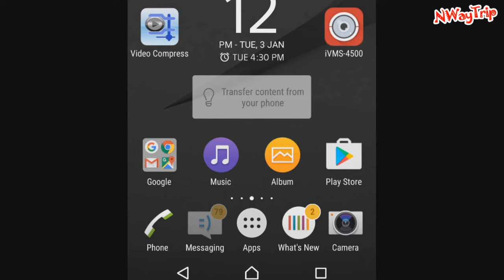Connect with NWayTrip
Connect with NWayTrip for travel offers type "nwaytrip" and sms it at "56161". NewTechServices Jaisalmer